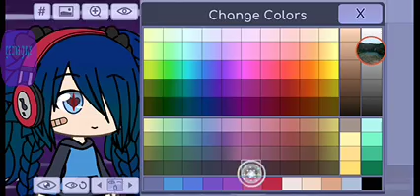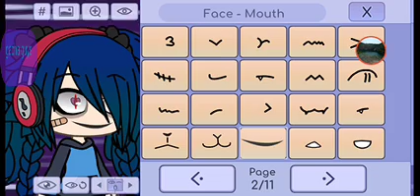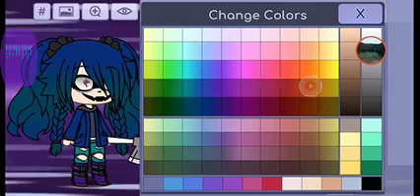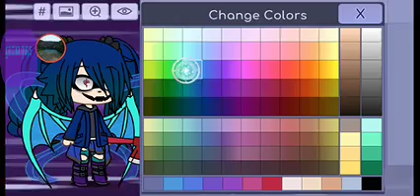How I make me in gacha